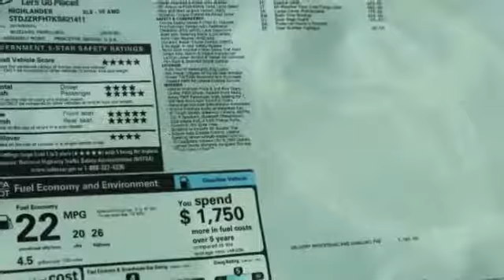2019 Toyota Highlander St. Louis Missouri 49722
2019 Toyota Highlander XLE

Weiss Toyota
11771 Tesson Ferry Rd.

Don't miss this 2019 Toyota. Make a great choice today with this must-have sport/utility. Learn more about this sport/utility by contacting the dealership today and own it today.